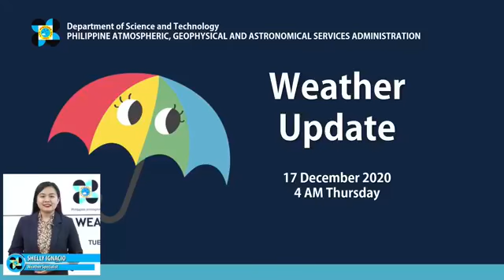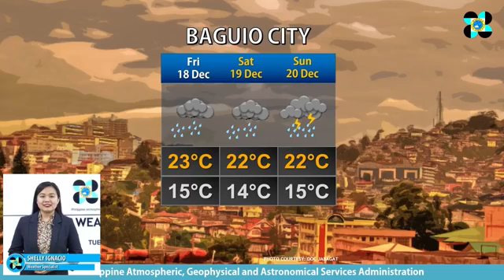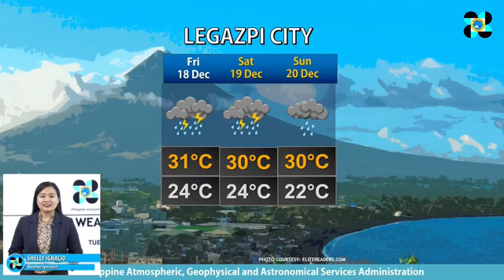Public Weather Forecast Issued at 4:00 AM December 17, 2020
DOST-PAGASA Weather Specialist: Shelly Ignacio